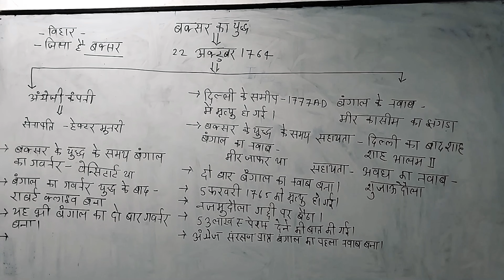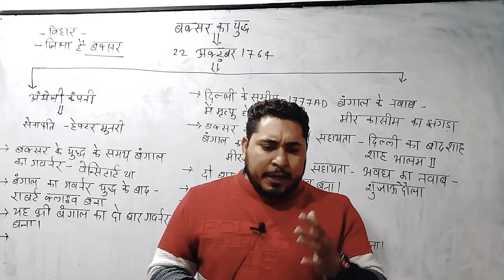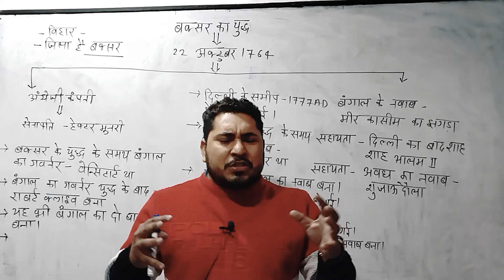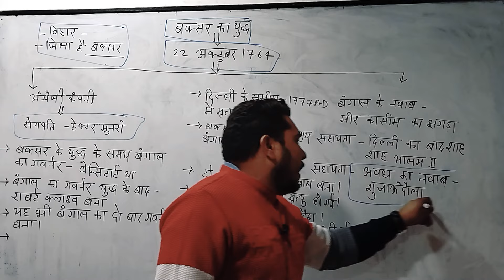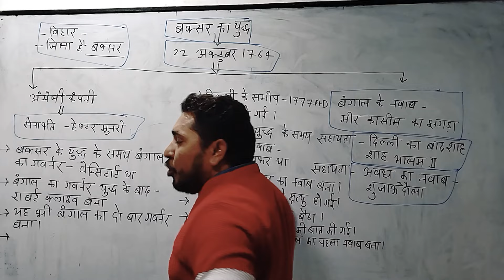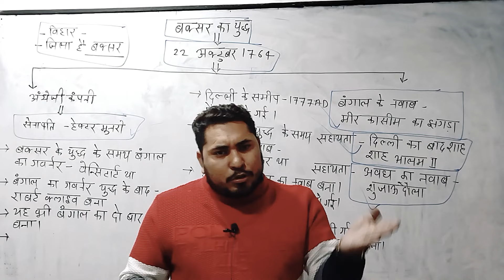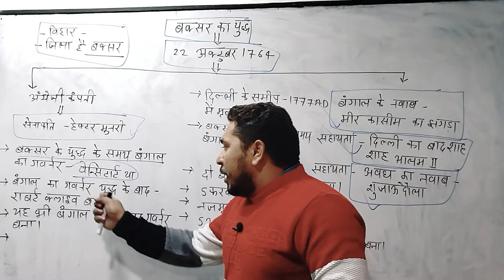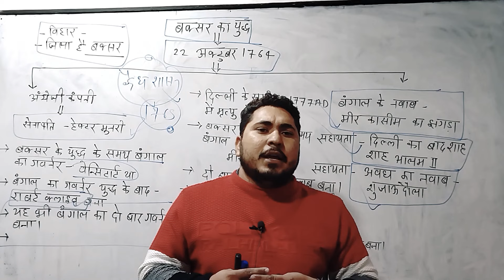IAS/PCS SSC BANK RLY SSC GD UPPOLICE all competitive exams by Virat Singh sir india delhi #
super world classes मुगलसराय चंदौली
online class
offline class
Virat Singh sir
बाबा
IAS/PCS
lover PCS
RO/ARO

SSC CHSL bank R LY
लेखपाल

SSC GD
UPSI UPP
all oneday exams

बक्सर का युद्ध
प्लासी का युद्ध

GK/GS expert faulty by Virat Singh sir
current affairs class daily
History
polity
economy
science
geography

यहाँ वहाँ ना भटके हम हैं सबसे हटके
experience  Delhi carrier IAS
carrier power
GS world
ROV classes Allahabad
exeed coaching Allahabad Kuldeep Mishra
varansi
patana
bihar